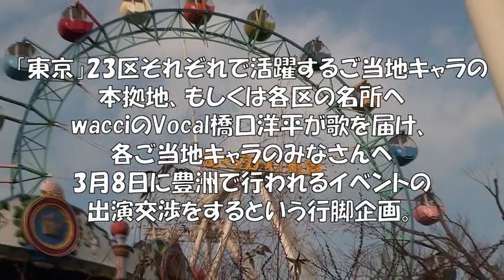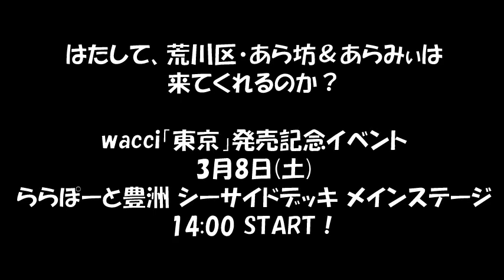wacci『23区のご当地キャラに会いにいこう！荒川区編』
TBS系月曜ミステリーシアター『隠蔽捜査』主題歌として話題のwacci「東京」。
そのwacciのvocal橋口洋平が「東京」23区それぞれで活躍するご当地キャラの本拠地
へ歌を届け、各ご当地キャラのみなさんへ3月8日に豊洲で行われるイベントの出演交
渉をするという行脚企画。
荒川区：あら坊＆あらみぃ。シングル「東京は」3月5日発売。